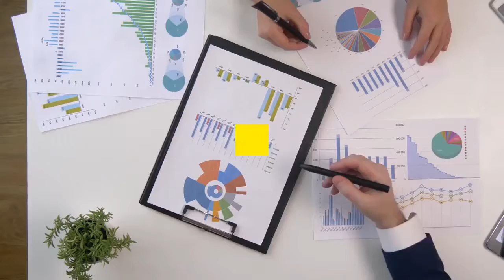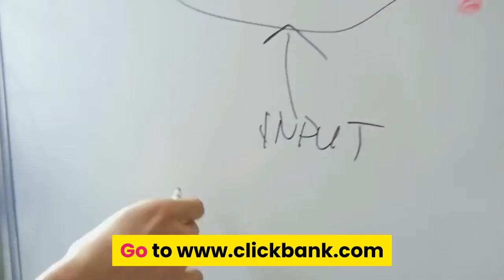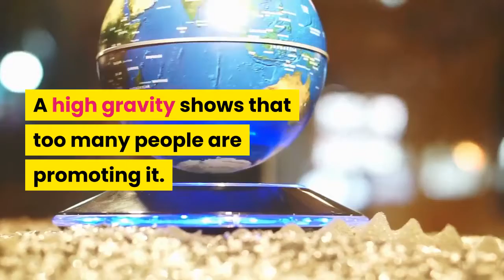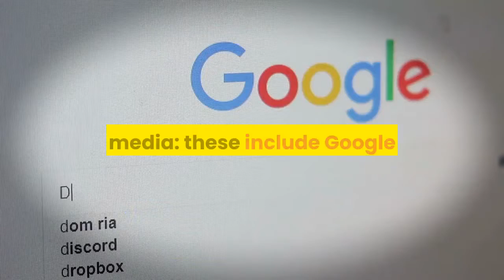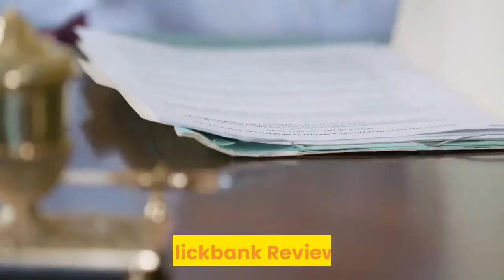ClickBank Marketing For Beginners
Time Is Money: Financial Independence Retire Early